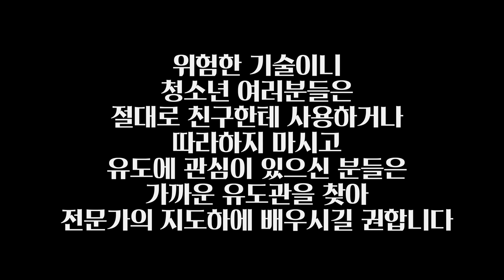조준호 조준현의 조르기&누르기!!